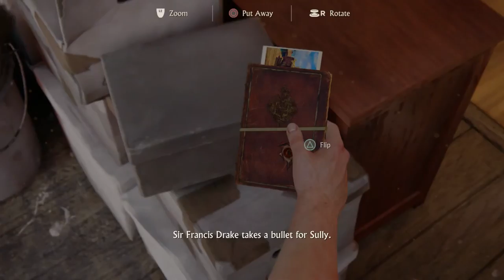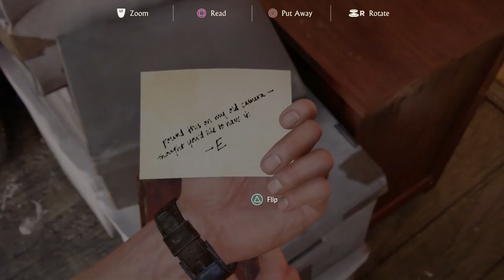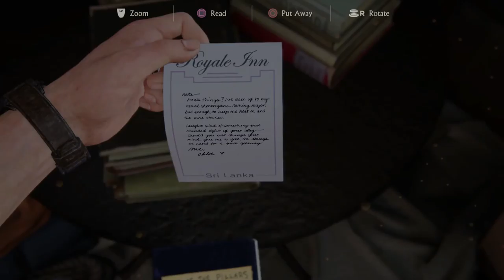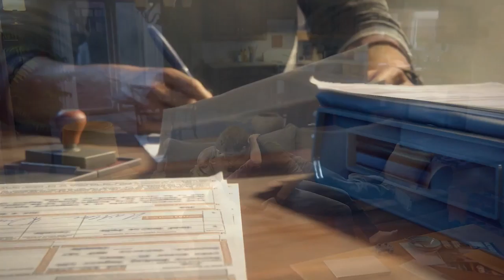Uncharted 4 Part 2 Crushing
Playstation: hallinthenavy
Steam: hallinthenavy
Xbox: hallinthenavy83